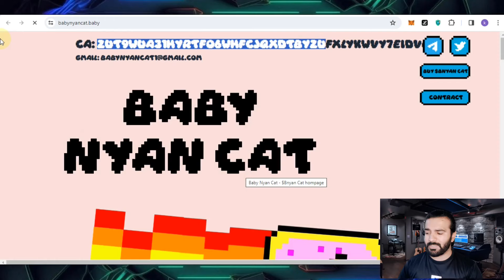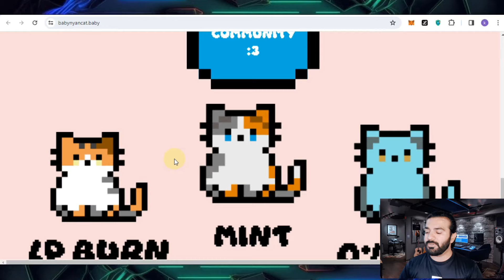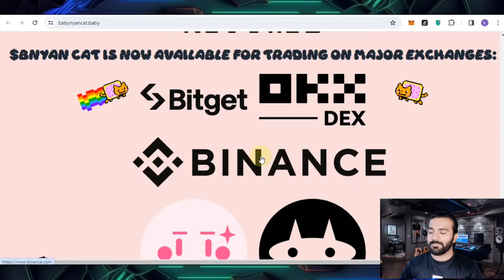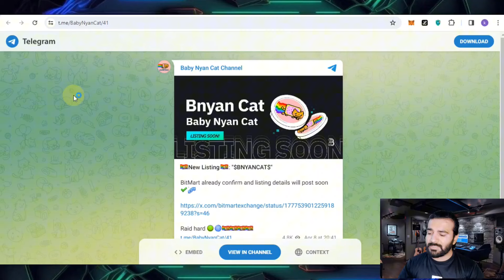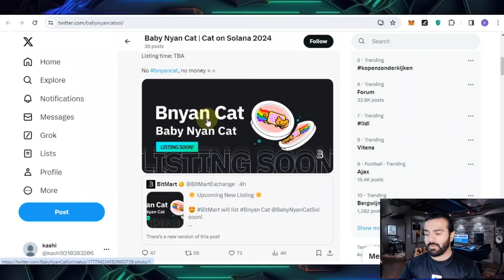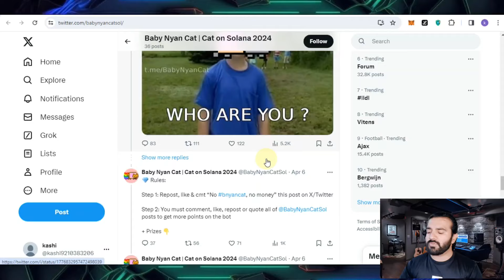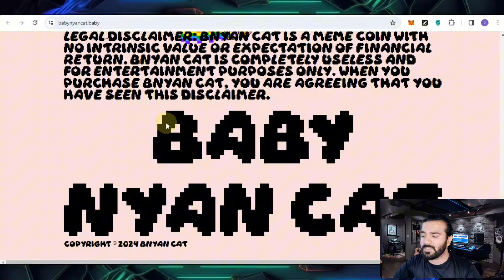🚀NEW PROJECT REVIEW 🔥 BABY NYAN CAT 🔥 AN EXTRAORDINARY PROJECT 🔥 100X COMING SOON 🔥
🚀Hello friends, today I present to you Baby Nyan Cat new project learn more by watching the video.